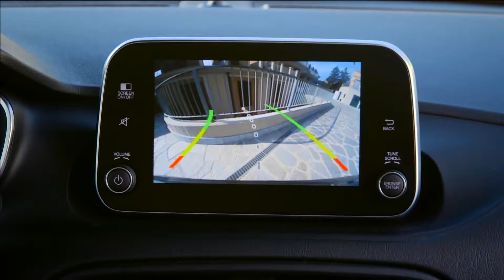Fiat Tipo Station Wagon 2017, Driving, Official Video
Driving, Official Video